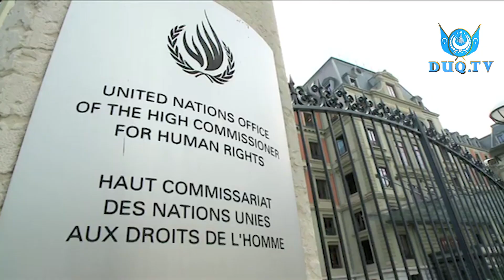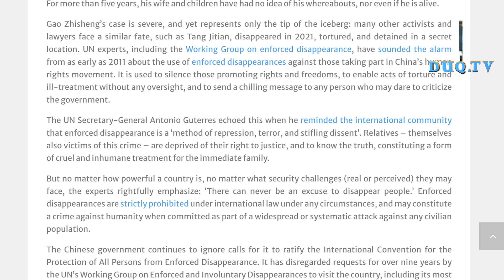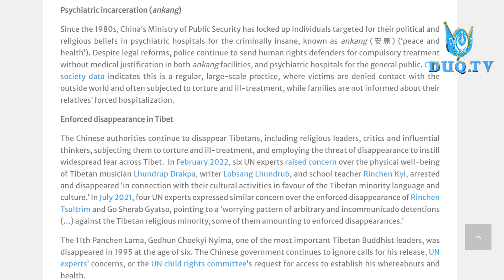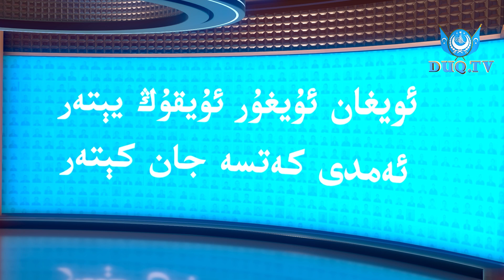‏DUQ TV . күндилик хәвәрләр 2022-08-30/كۈندىلىك خەۋەرلەر